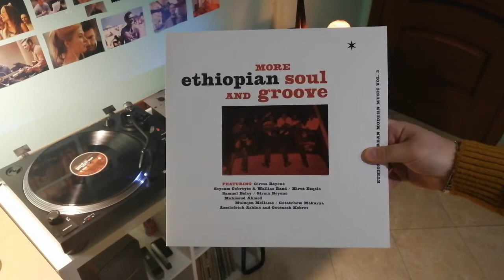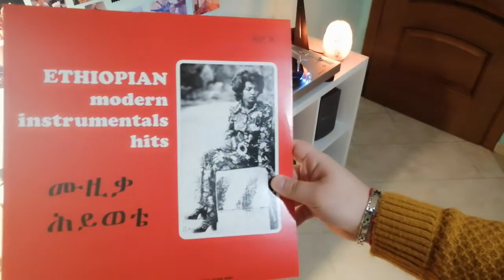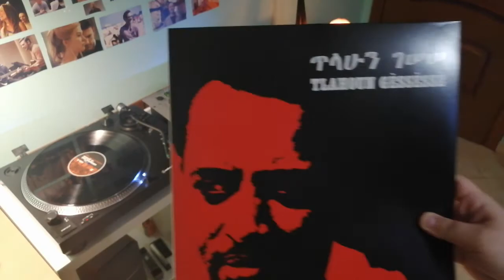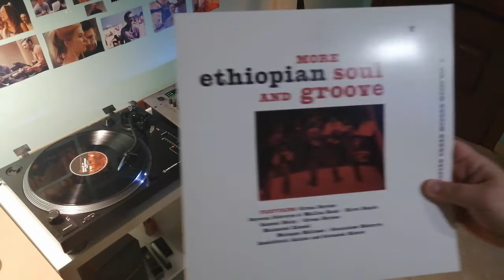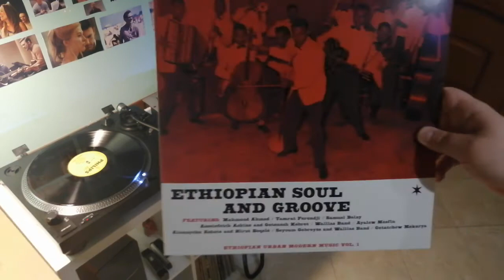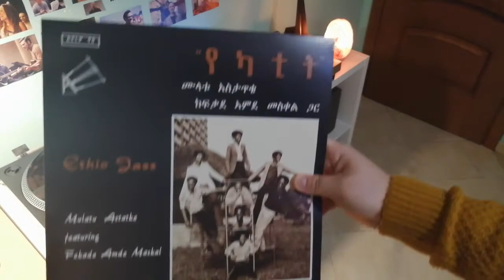Haunting patterns of Ethio-jazz || Full Vinyl Set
🇮🇹 Una delle produzioni jazz più affascinanti che conosca, con tutti i sottogeneri che ne sono scaturiti, è quella etiope. Una miscela davvero unica di swing e jazz classico, unito ad alcune sonorità cupe, orientaleggianti e ripetitive. Queste sono le caratteristiche degli schemi ossessionati dell'Ethio-jazz. 🇪🇹
🇬🇧 One of the most fascinating jazz production I know, as well as all the sub-genres that have sprung after, is the ethiopian one. A unique mezcla of swing and classic jazz, combined with some very deep, bit orientally and repetitive sounds. These are the charateristics of the haunting patterns of Ethio-jazz. 🇪🇹
👍 Did you enjoy this video? Like it and write a comment!
📒🎶 Full playlist in the comments 👓
Turntables I Use:
- Audio Technica AT-LP120x Black
- Audio Technica AT-LP120x Silver
Mixer I Use:
- Behringer DX 626
Camera I Use:
- Huawei Honor View 10 Lite